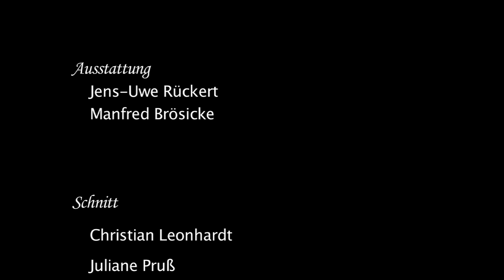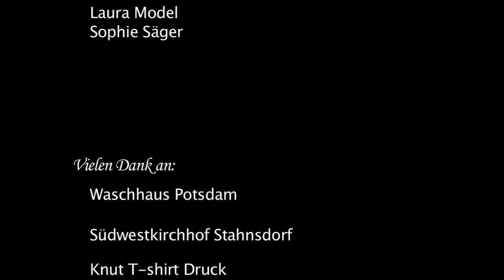Kurzfilm RaumZeitreise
Seitdem seine große Liebe Anna (Josefine Preuß) tödlich verunglückt ist, fällt es Max (Jan Dose) schwer wieder in sein Leben zurück zu finden. In der Bewältigung seiner Trauer bleibt ihm allein die Erinnerung...
Kurzfilm, Deutschland,  2010
Darsteller: Jan Dose, Josefine Preuß, Thomas Drechsel, Achim Wolff
Drehbuch&Regie: Christian Leonhardt
Bildgestaltung: Andreas Steffan
Originalton: Sabine Gorny
Filmmusik: Sergios Roth- TonVision
Masken-Kostümbild: Sarah Huzel
Script/Continuity: Mo Jäger